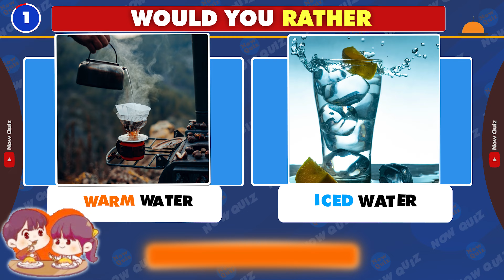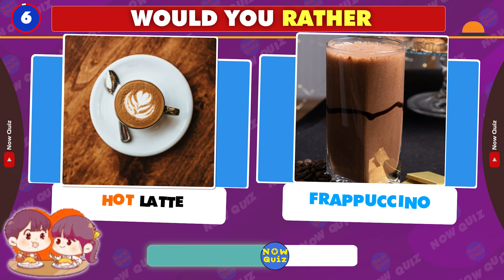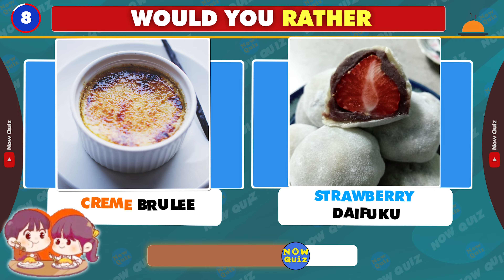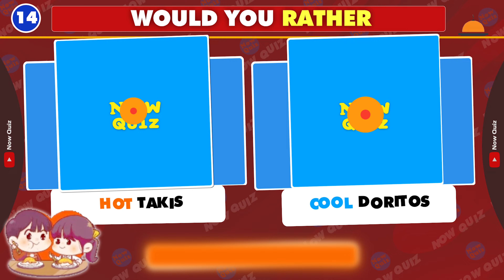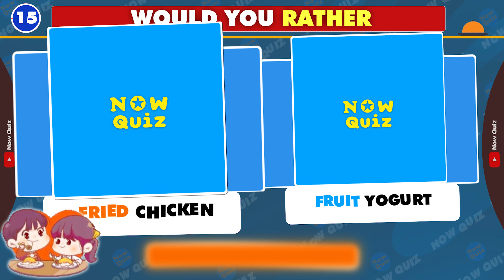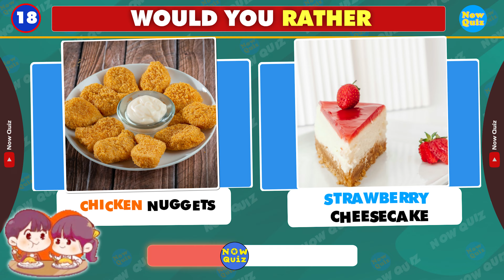Would You Rather HOT vs COLD Food Edition 🔥🥶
Welcome to another exciting episode of Now Quiz! In today's video, we dive into the delicious debate of hot versus cold foods. 🍔🍧 Are you a fan of cozy, warm meals or do you prefer the refreshing taste of cold dishes? Join us as we explore a variety of foods and face the tough decision of choosing between hot or cold. Share your thoughts and your own 'Would You Rather' in the comments below. Thank you for being part of our Now Quiz family!

📌Videos You must Checkout -

Would You Rather...? Drinks Edition-